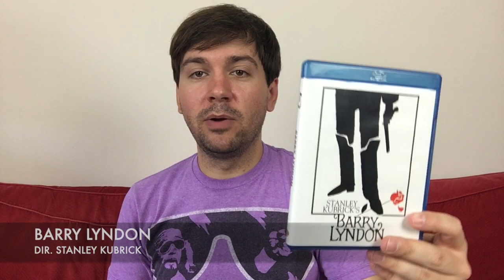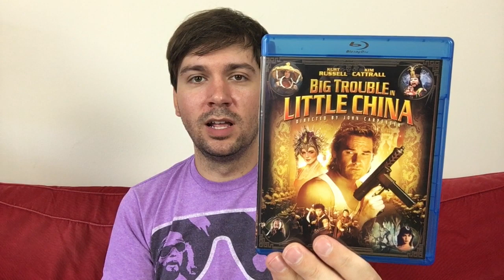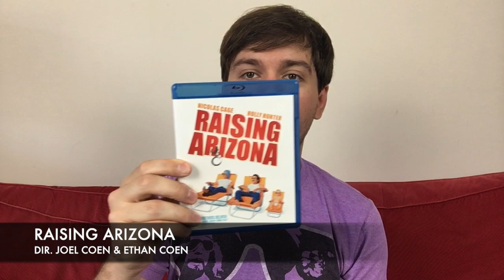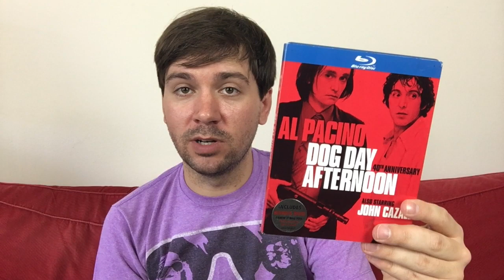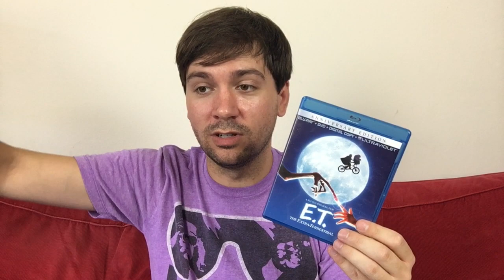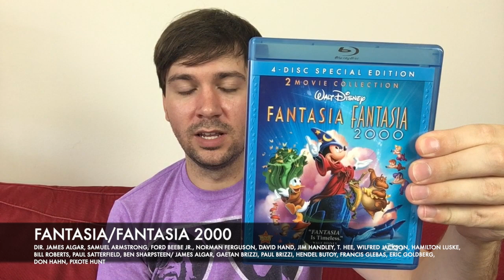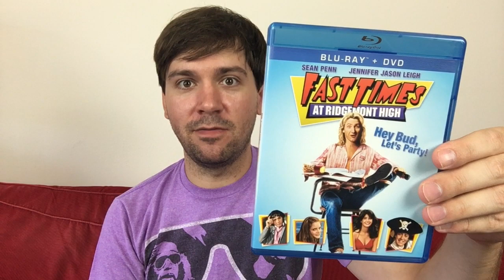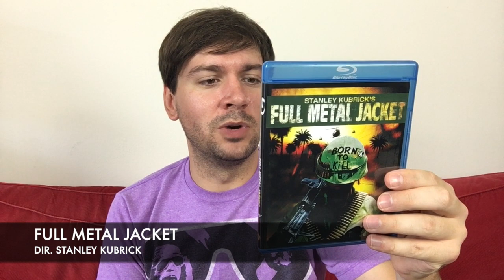2020 BLU-RAY COLLECTION VIDEO | PART 1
# through F

Curtiss acts like he's got some cinephile street cred by showing off his Blu-Ray collection.

Follow him on Twitter @curtissfrisle if you want to harass him further.